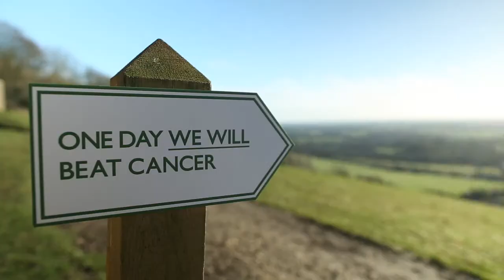Cancer Research UK: Sue Gray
To help promote Cancer Research UK's new brand we were asked to create the digital brand campaign idea. As part of the campaign idea we produced a series of films highlighting key people and subjects connected to Cancer Research UK's fight against Cancer. The films feature on CRUK.org and across a wide variety of interactive advertising spaces.